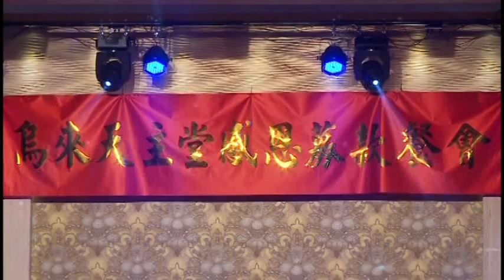VTS 01 4